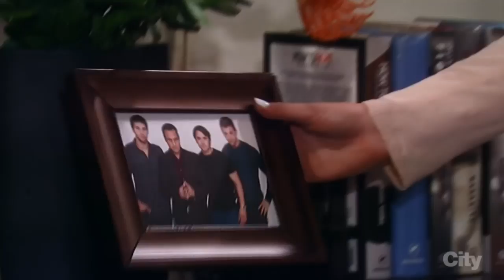6-2-17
Kiki sees Avery